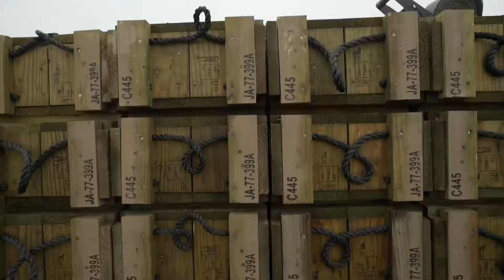13B Cannon Crewmember